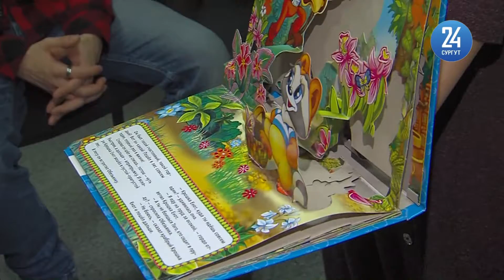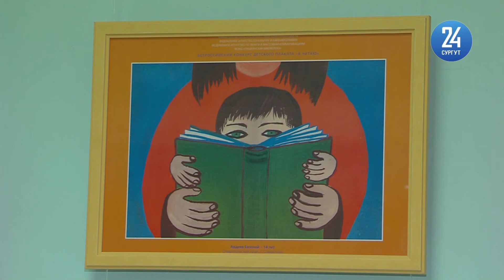Как в Сургуте адаптируют аутистов